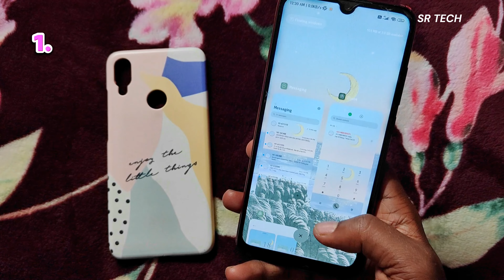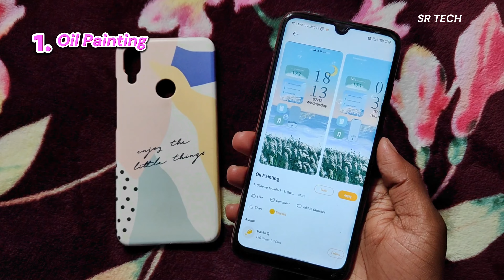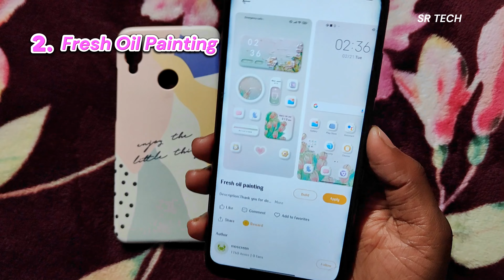Best MIUI Themes For Any Xioami, Redmi😍Lock Screen🔥Icon, 🤩 Customization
How to Flash Dynamic Partition Custom Rom on